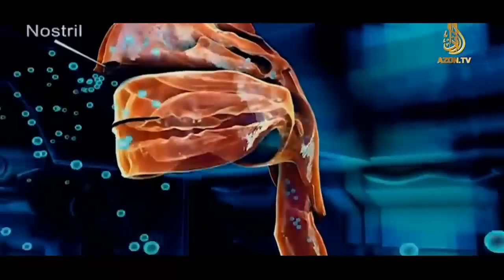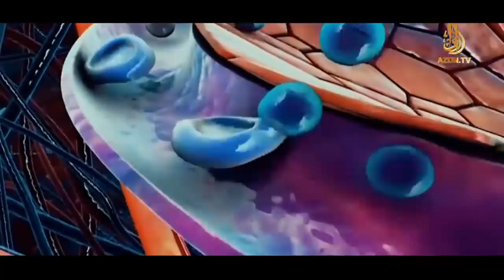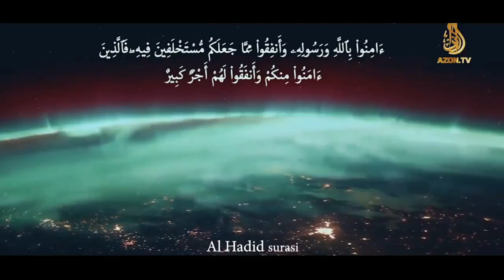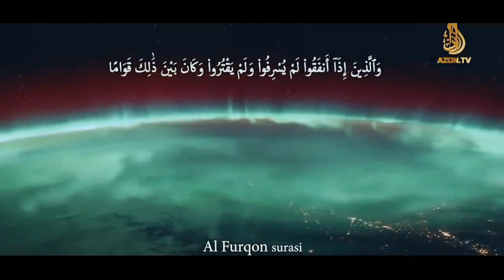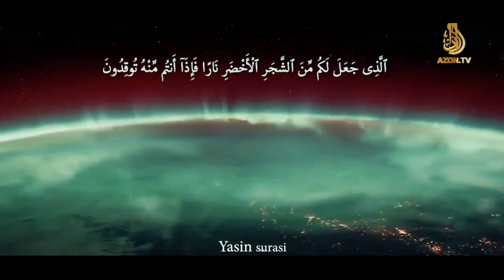Фаррух Соипов Бундай Йиглатади Деб Хеч Ким уйламаганди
Канлимизга мехмон булсангиз обуна булишни унутманг ва лайк босинг дусларингизга хам таркатинг Аллах рози булсин амин